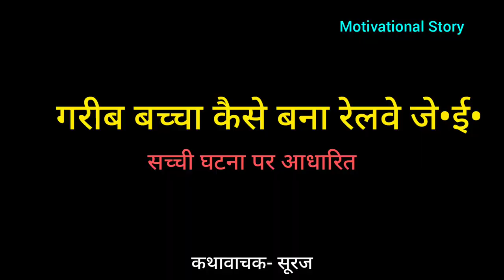Railway JE Motivation - A Real Story of a Junior Engineer's Journey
Motivation for students for their good career😇

Topic-Railway JE Motivation Real Story| Junior Engineer Uppcl JE, SSC JE, Assistant Engineer, AE